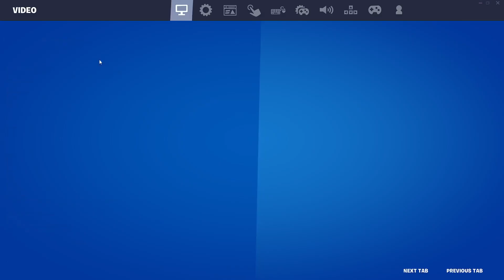Fortnite CHUN-LI skin GAMEPLAY